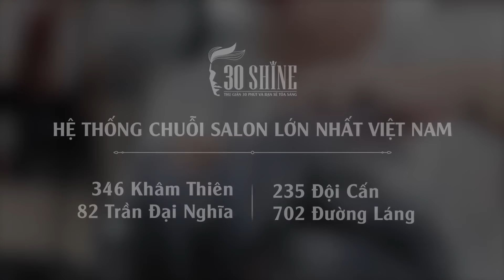Cắt tạo kiểu Side Part | Phong cách Hong Jong Hyun | Viết Anh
Chỉ 100K, bạn cũng sở hữu ngay mái tóc mới đẳng cấp như thế chỉ trong 30 phút.

Bí mật nằm ở quy trình 7 bước phục vụ đỉnh cao độc quyền tại 30Shine - chuỗi salon chuyên nam lớn nhất Việt Nam:

1. Rửa mặt sáng da, sạch bã nhờn - Cuốn trôi bụi bẩn, da sạch khỏe
2. Massage mặt-tai-gáy tinh chất nha đam - Hồi phục sinh lực như Alexandor Đại Đế
3. Gội đầu massage bấm huyệt - Chìm đắm trong cảm giác khoan khoái
4. Tư vấn kiểu tóc theo khuôn mặt - Từ mốt Undercut đến tóc Ngôi sao
5. Cắt tạo kiểu bởi Stylist hàng đầu - Lột xác hoàn hảo với kiểu tóc mới
6. Cạo mặt êm ái - Gội xả kỹ càng - Không lo tóc con bám dính
7. Vuốt Sáp/Gôm tạo kiểu cao cấp - Giữ tóc đẹp đẳng cấp cả ngày

Tôi sẽ được phục vụ tất cả các dịch vụ trên chỉ với 100K?

Hàng chục ngàn chàng trai đã thử cắt và trở thành khách hàng thân thiết của 30Shine. Có người "nghiện" đến mức ghé 30Shine 3 lần/tháng. Bạn cũng sẽ như vậy!

Với những ai đã quen với dịch vụ 30Shine, Shine Combo 8 bước mới chính là sự kết hợp và nâng cấp giữa Shine Combo và Shine Master Combo trước đây.

Chúng tôi tin một chàng trai hiện đại, thành công như bạn luôn biết cách đầu tư, chiều chuộng bản thân. Hãy ghé 30Shine ngay hôm nay để được sở hữu mái tóc mới và tận hưởng cảm giác thư giãn chỉ với 100K.